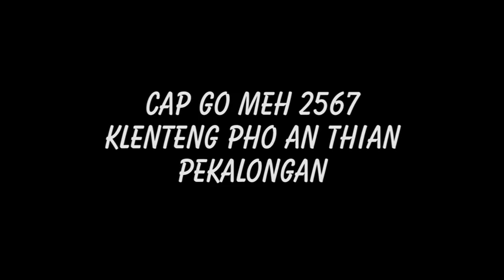LOVELY VIDEO - cap go meh pekalongan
Klenteng Pho An Thian Pekalongan merayakan Cap go meh pada tanggal 21 Febuari 2016 dengan mengadakan kirab/pawai keliling Pekalongan. Pawai diisi dengan drum band, cenggih, baronsai, liong dll, saksikan cuplikan ini.